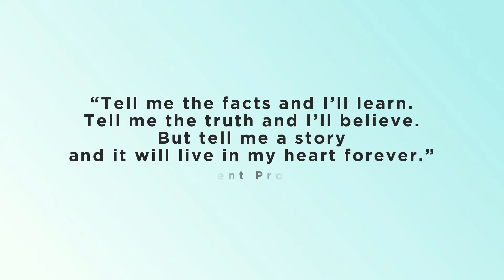SaMvitti 'Sharing Story' | Digital | 2020-21 | Story #51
Story: 'निर्मला' (Munshi Premchand)
SahityaMitra: Neeta Jinwala

This reformist story sheds light on the consequences of child marriages, younger girls getting married-off to better-off old men only to unburden their parents’ responsibilities towards them, and the plight of women in a society that treated women as mere objects.